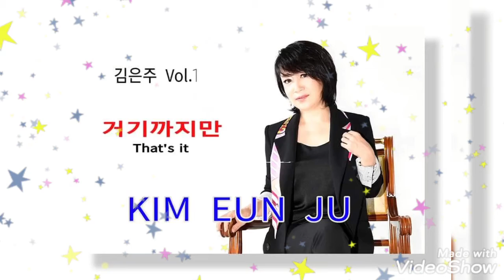가수김은주 거기까지만 사진영상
가수김은주